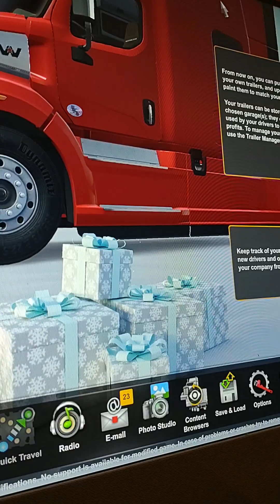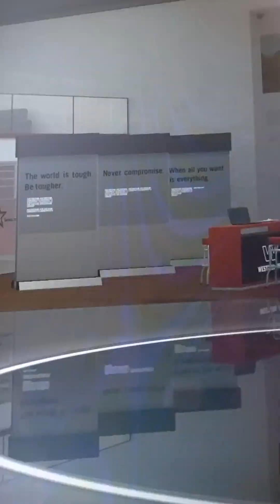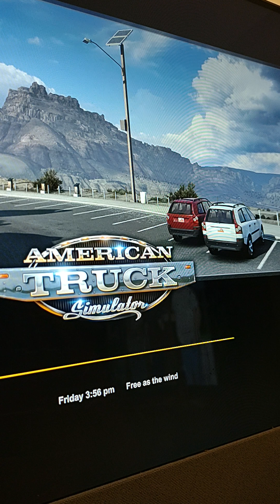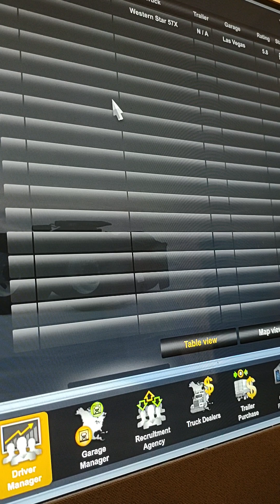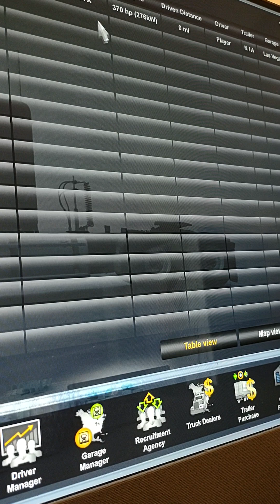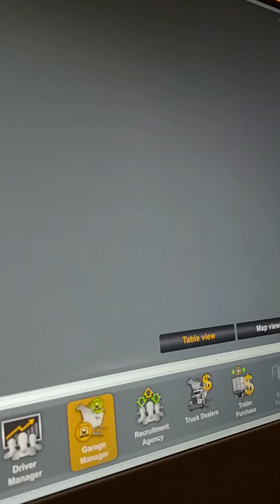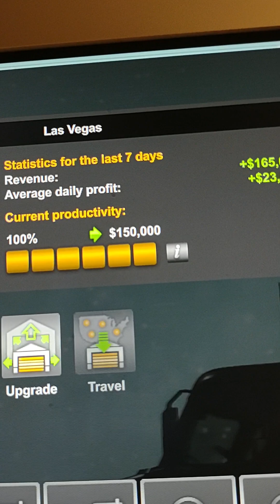ATS esp 21 hiring a driver